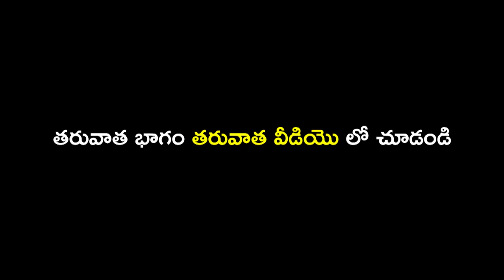కోయరాణి ఒగ్గుకథ | Koyarani Oggukatha Part 9 | Bupathi Naresh - 9959530457 | Sri Tv Channel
Watch కోయరాణి ఒగ్గుకథ | Koyarani Oggukatha Part 9 | Bupathi Naresh - 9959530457 | Sri Tv Channel,
శ్రీ మల్లికార్జున ఒగ్గుకథ కళాబృందం,
గ్రా, రామకృష్ణ కాలనీ, మం, తిమ్మాపూర్, జి, కరీంనగర్,
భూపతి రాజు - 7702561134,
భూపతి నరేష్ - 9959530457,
Sri Mallkarjuna Oggukatha Kalabrundam,
Ramakrishna Colony Village, Thimmapur Mondal, Karimnagar Dist, Telangana,
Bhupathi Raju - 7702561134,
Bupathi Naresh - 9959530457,